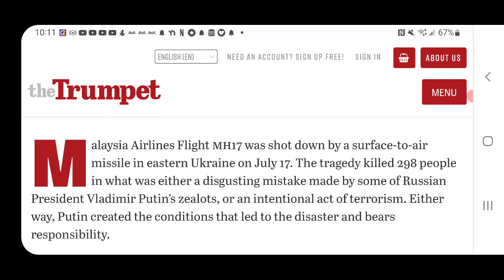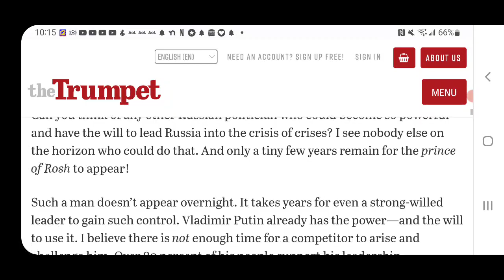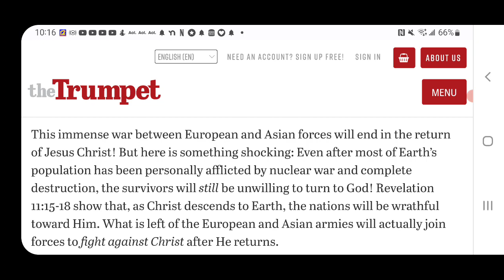Is This Part Of Prophecy?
Give me your thoughts on this period I also wonder why it seems that they always want to make prophecy take place. It seems they try to make it happen. Every so often this seems to take place.